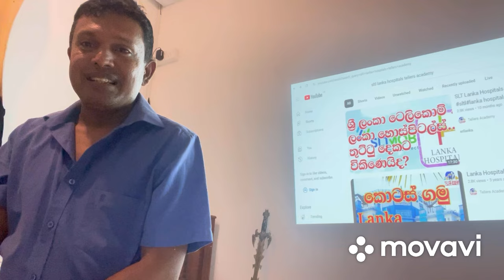නව ආයෝජකයෙකු පැමිණියහොත් ඉලක්කගත මිල කොපමණද? Sri Lanka Telecom share SLTL.N0000#cse tellers academy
Sri Lanka Telecom Selling price|SLTL.N0000|Colombo stock Exchange tellers academy

Open Below accounts and get rich

Trade 101 usdt value before 3.30 pm on 31st January 2024
And get 5-10 USD airdrops for free

Kucoin Gift pack for new users….
New users will receive a gift pack worth up to 700 USDT in Rewards Hub by completing their first deposit or crypto purchase of any amount.

Note
If you use Binance app directly download from app store/google play ,please enter my refferalcode
Under referral id (      HZO834B2 )for 5% life time discount for transaction fees.

This is my ref id
HZO834B2

පහත link එක click කර Binance ගිණුමක් 👇
Open Binance account

Colombo stock exchange|should we Buy bitcoin emoney tellers academy sri lanka business tv#BIL#sri